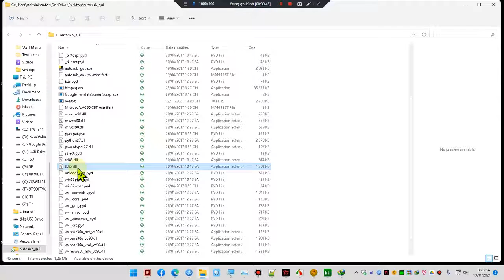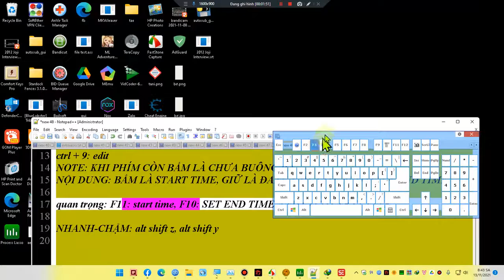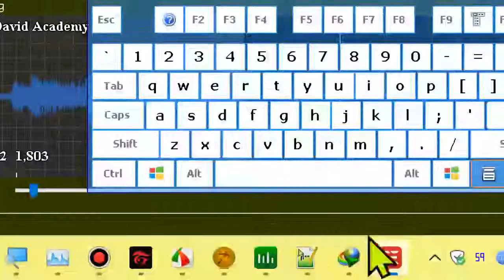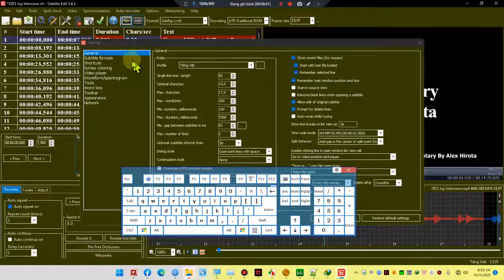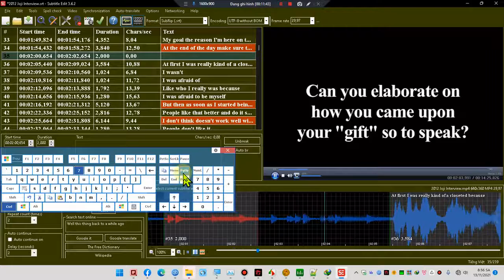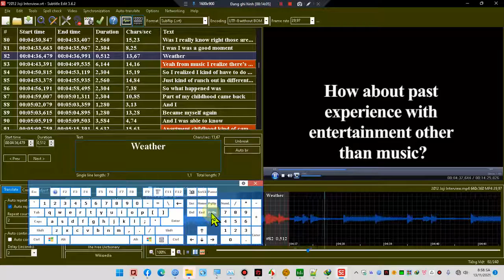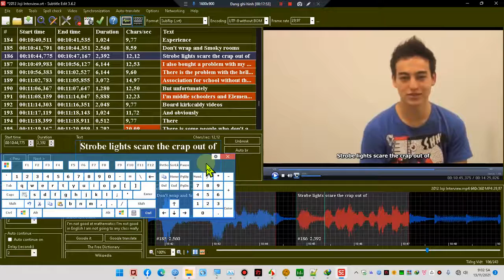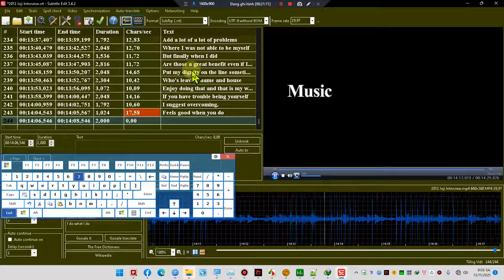demo timing video for Hong Nhung - part 0 (no commentary)